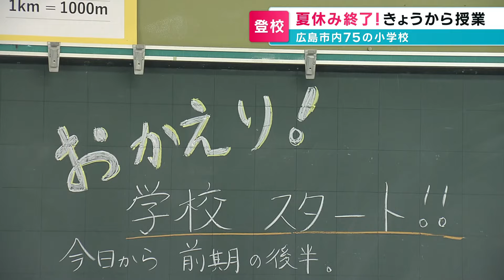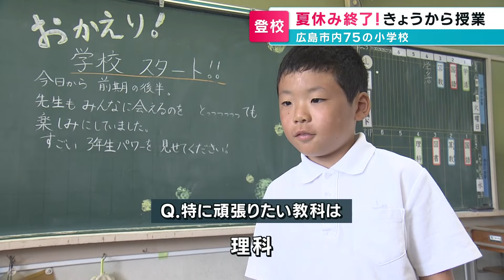【夏休み終了】広島市内７５の小学校できょうから授業再開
広島市内の多くの小学校で夏休みが終わり授業が始まりました。

2024年8月27日放送